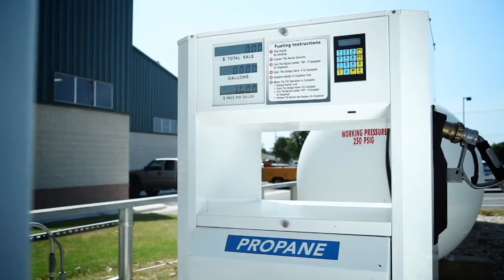Propane-Powered School Buses in Leander, Texas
Leander ISD Transportation Director Kirby Campbell talks about his Texas operation's decision to go propane. Look for more in the March 2011 edition of School Transportation News. Article will appear as seen in the print magazine